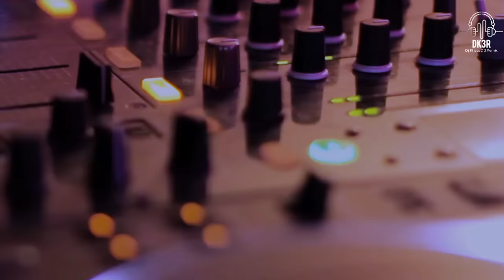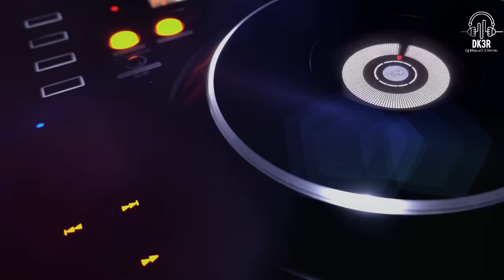Mohamed El Amri 36 meriem Berwali Dj KhaLeD 3 Remix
اغنية 36 مريم 60 حليمة 12 باتول ريميكس
الشاب محمد العمري 36 حليمة
Mohamed El Amri Remix

ما عليك سوى الانتساب إلى هذه القناة للاستفادة من المزايا:
2- نشر مقطع لك على القناة
3- طلب ايقاع مخصص لك

facebook page: Dj KhaLeD 3 Remix

youtube: Dj KhaLeD 3 Remix

made with Virtual Dj, Fl Studio, and a Pioneer device

The montage was done in filmora and Fl Studio 20

Thanks for watching ❤ and I hope you like it and we will do more in the future, do not forget to support us by liking, subscribing, and activating the bell button 🔔

Enjoy ❤ Dj KhaLeD 3 Remix